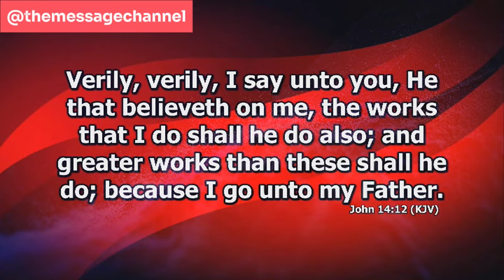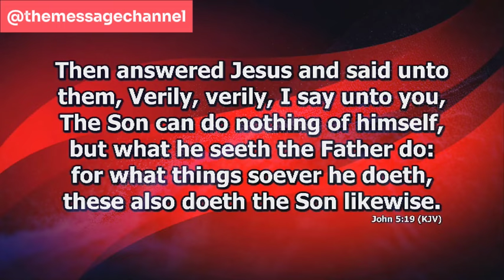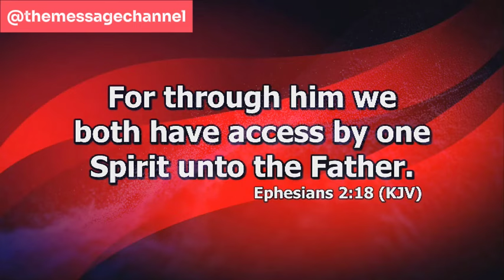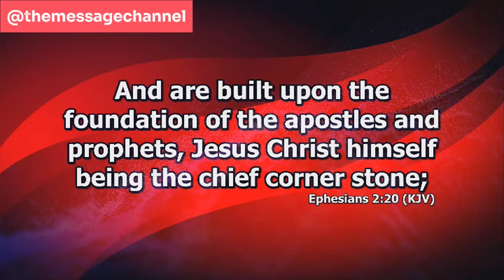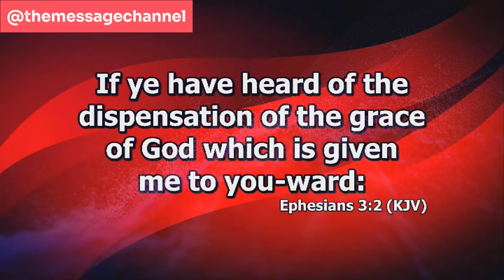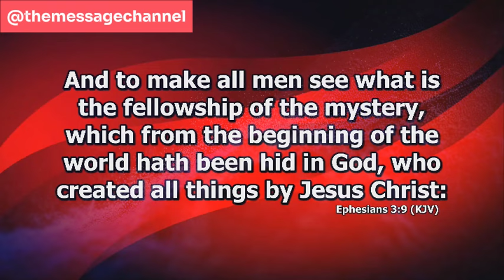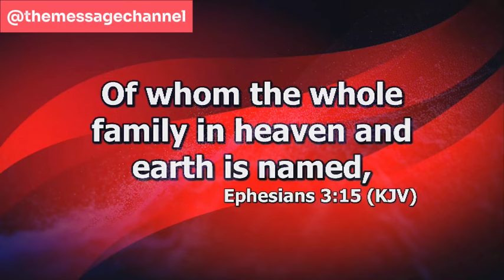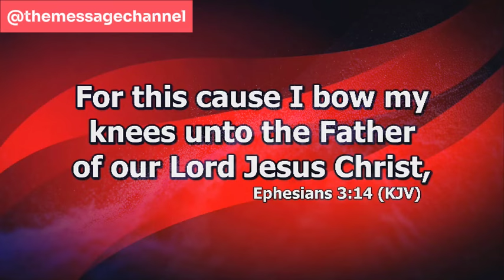HOW WE BECAME A FAMILY WITH GOD - DR ABEL DAMINA